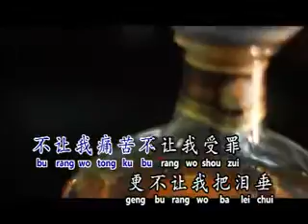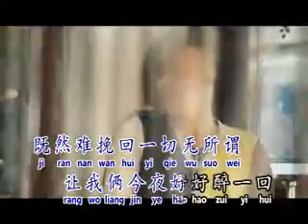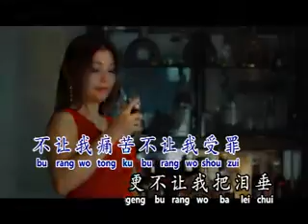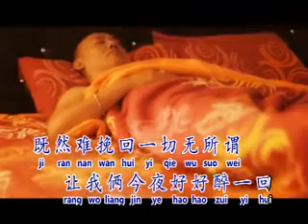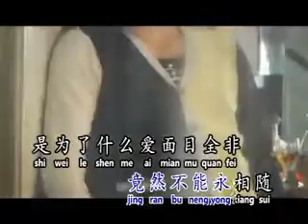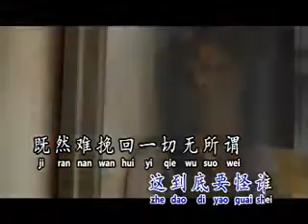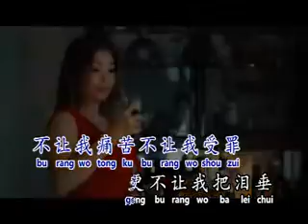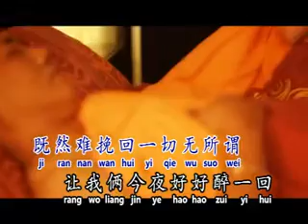[Gilbert 杨裕] 你醉我也醉 -- 全新创作 你醉我也醉 (Official MV)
Gilbert 杨裕 -- 全新创作  你醉我也醉